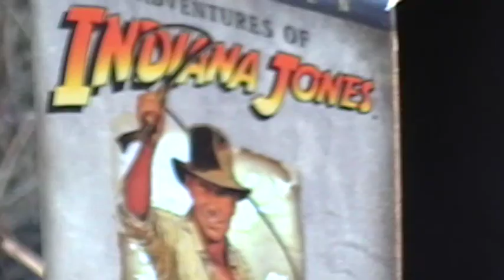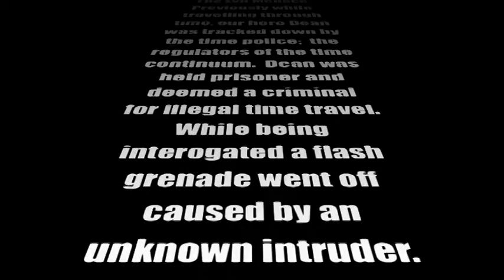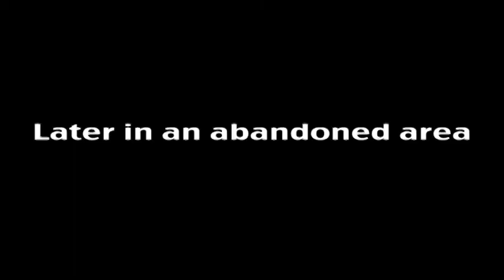Dean Dean 2 Part 1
After the initial success of "Dean Dean and the Time Machine" we needed a sequel that could live up to the audience's expectations. Created in grade 11,  "Dean Dean and the Time Machine 2" took everything the 1st film was and made it bigger: double the action, double the running time, and triple the ridiculousness! Dean Dean 2 continues right where the 1st film left off with a shotgun blast sounding and our heroes fate unknown. This was also the first film in the series to have an opening completely unrelated to the movie itself, a la the Indiana Jones Parody. An honorable mention must go out to Mr. Smith as he unfortunately could not make it back to reprise his role in the continuing films. He will always be remembered for his outstanding performance in Dean Dean 1 as Agent Smith. Now enjoy the parodies and inconsistencies in plot of Dean Dean and the Time Machine 2!